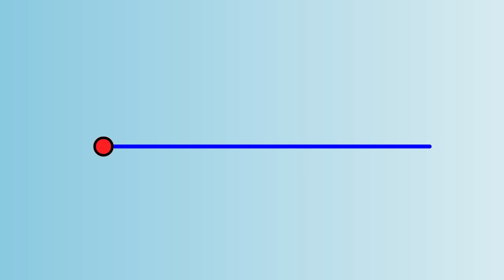Zombie Shape Shifter SCP-069 Second Chance (SCP Animation)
Dr Bob brings you SCP Foundation Safe Class object, SCP-069 Second Chance Animation.

SCP-069 is a presumed humanoid entity of variable appearance and gender. Through an unknown ability, whenever SCP 069 is left alone with a recently deceased human body, the body will disappear and SCP069 will take on the appearance, mannerisms, and knowledge of the recently dead individual.

Watch ALL of DrBob's videos including SCP 150 Body Stealing Parasite and SCP 3700 Tides of War here:

written by Aelanna, is released under Creative Commons Sharealike 3.0.